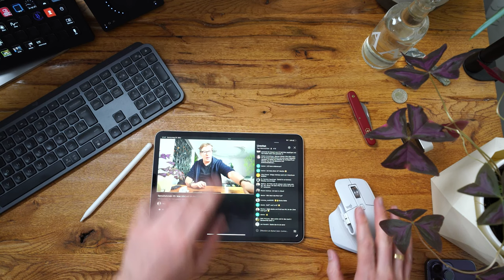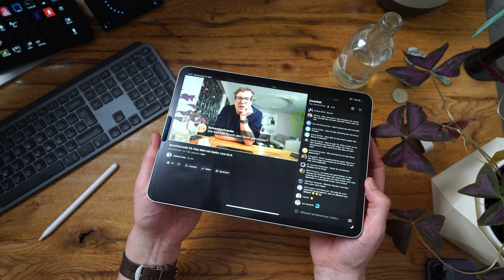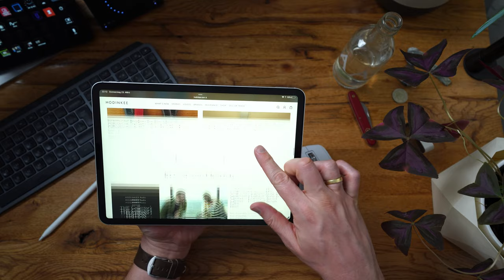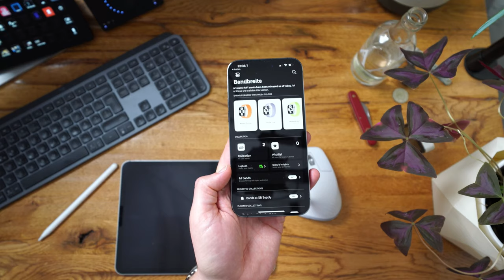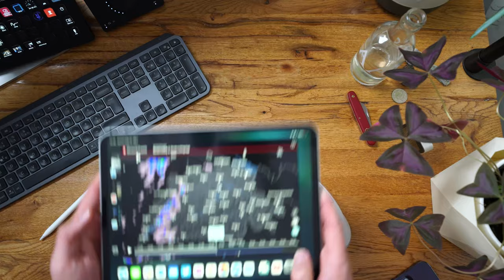Sprechstunde 25: Mac Mini mit Malte: Live Q+A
Höchste Zeit für einen neuen Livestream! Heute gehts um den Mac Mini und als Experte ist Kollege Malte Kirchner vom Apfelfunk und Heise zu Gast. Alle herzlich eingeladen. Bitte weitersagen.

Hier das neue iPad
Hier das grosse Pro
Das normale Pro